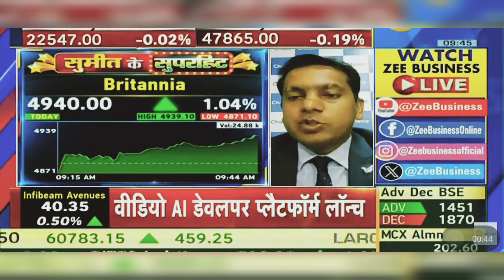Britannia Share News Today: Britannia Share Latest News | 11th March 2024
britannia share,
britannia share price,
nse britannia,
britannia share market,
britannia company share pric
britannia share result today,
britannia share target,
britannia share today,
britannia share bonus history,
britannia share fundamental analysis,
britannia share buy or sell,
britannia bonus share history